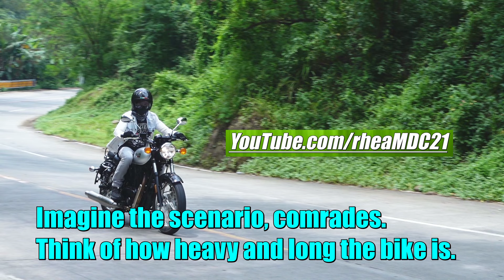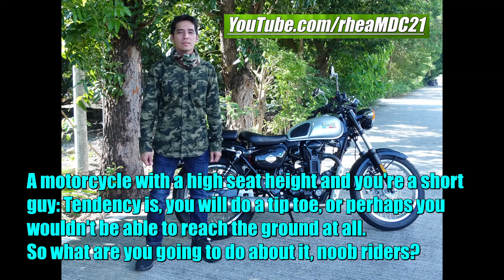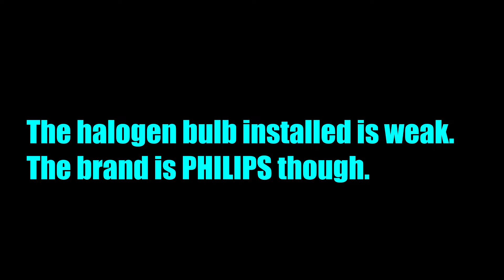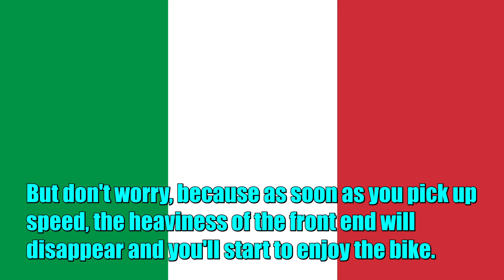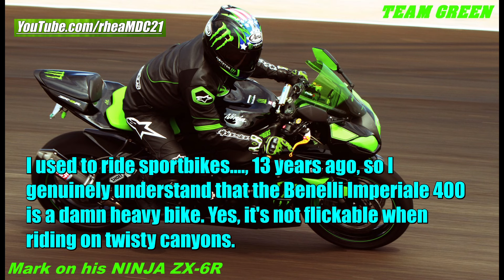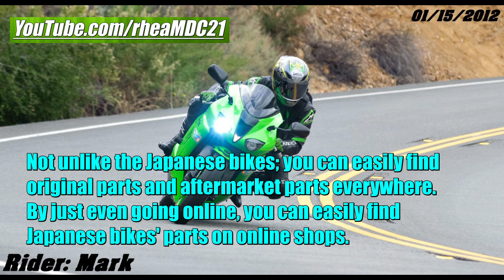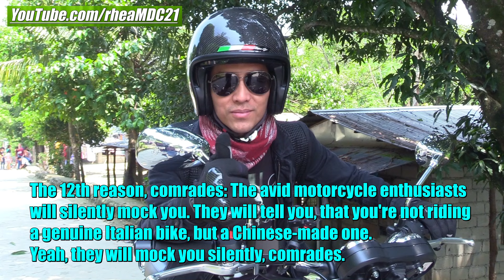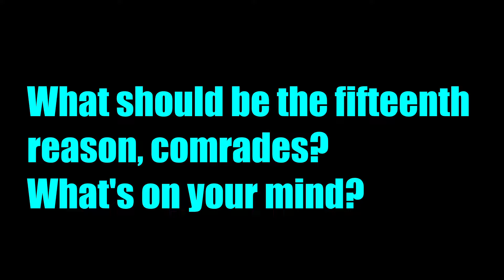WARNING: Don't Buy a Benelli Imperiale 400 Motorcycle and These are the Top 15 Reasons Why. Bikes!